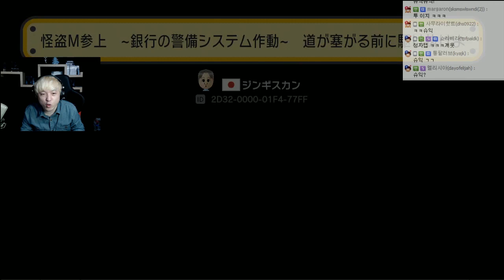파이프와 대포 출발 드림팀 ㅣ슈퍼마리오 메이커 (Super Mario Maker) 16.03.20